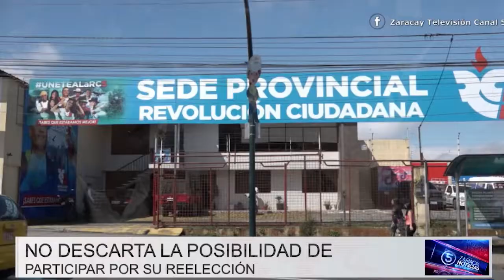Perfiles a la candidatura y prefectura de Santo Domingo | Noticias | Zaracay TV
Autoridades a la reelección perfilan como precandidatos a la lista 5 en Santo Domingo de los Tsáchilas, aunque el alcalde de Santo Domingo, Wilson Erazo, no lo confirmó; la Prefecta de la provincia, Johana Núñez afirmó que es parte de las precandidatas por el movimiento.